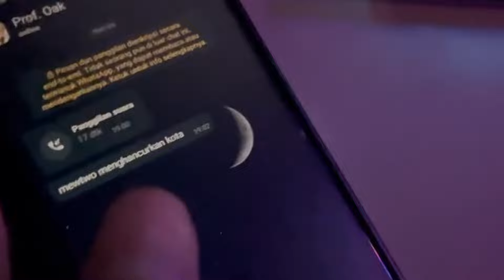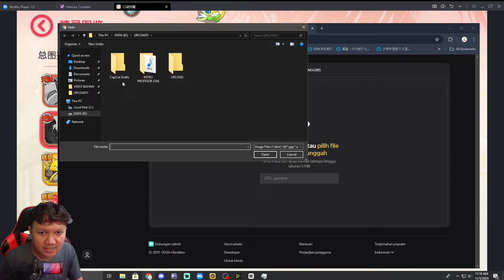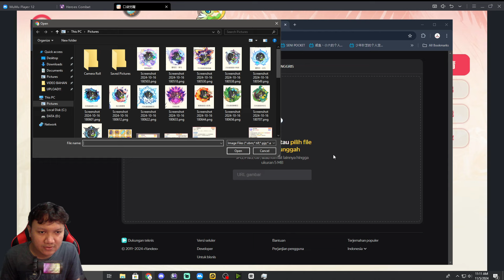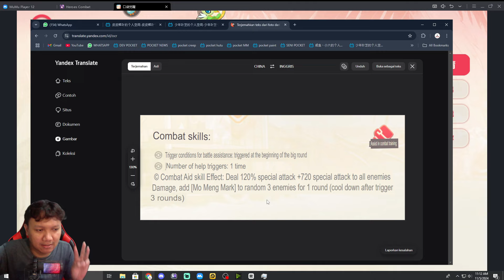🔥🔥🔥POKEMON AID BARU DIALGA & DARKRAI‼️| Pocket Incoming